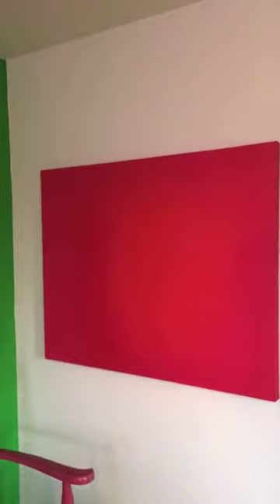ARTIST- TALK: Which art support you?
Artist talk- which art supports you
About contemporary art. Do you want to invest in fineart that will survive temporary crisis and support you?
Christine Dahrendorf, independent artist, expert for contemporary painting and running and emerging artbusiness since 2004 speak about sustainable art criteria.

Copyrigth VG Bildkunst

Offer visionary to create meaning with Cosmos of Painting.
You are an artlover and you wish insigths in my art cosmos and art criteria directly from the studio of an artistic researcher?

Biete Visionär*in gesellschaftlich Sinn zu stiften mit Kosmos der Malerei.

Biete Kunstsammler*in meine aktuellen Kunstkritrien direkt aus dem Atelier einer künstlerischen Forscherin: Tragen Sie sich bitte
in meinen Newsletter ein. Hier bekommen Sie Einblicke in meinen Kunstkosmos.

Wenn Sie am Kauf eines Gemäldes interessiert sind, bestellen Sie bitte hier: